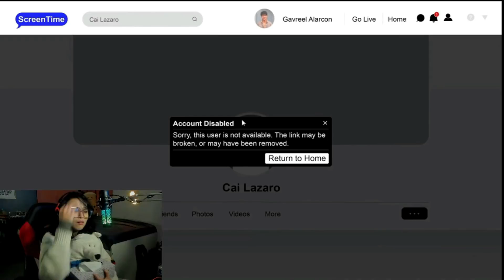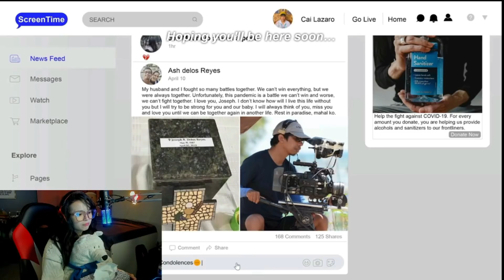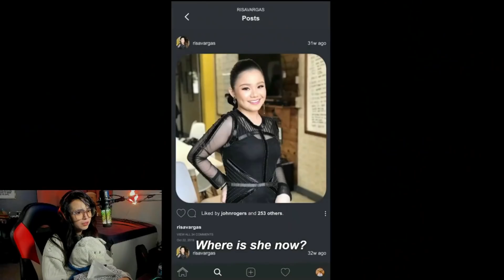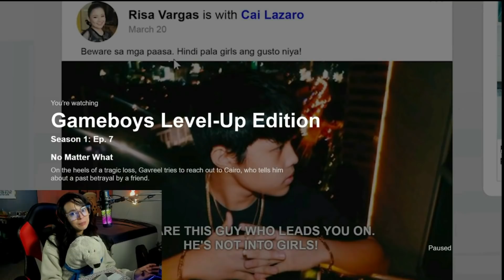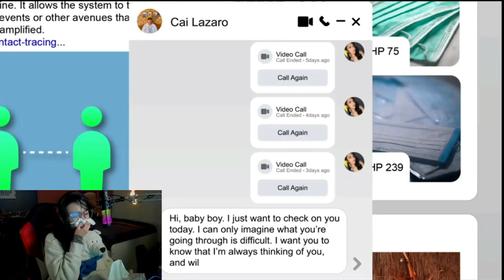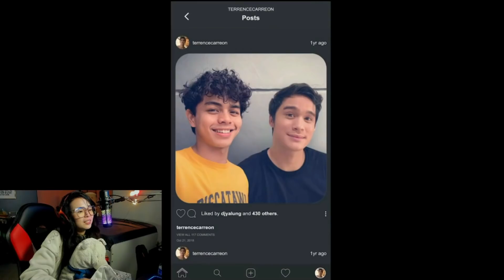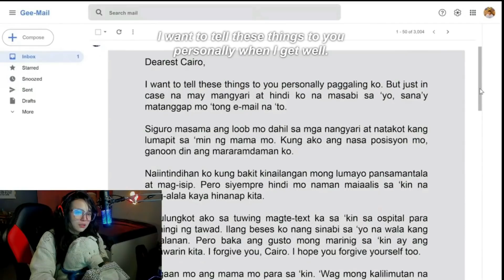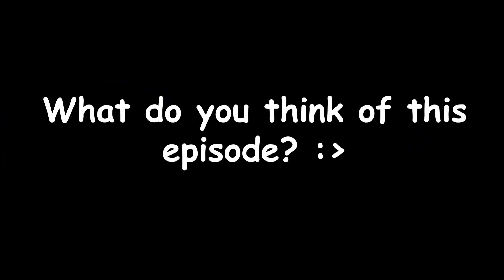One baby step at a time | Reacting to Gameboys! Level-up Edition EP 7 (ft. Ice Bear)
All I can say is, I applied an extra layer of foundation so I don't look ugly crying.